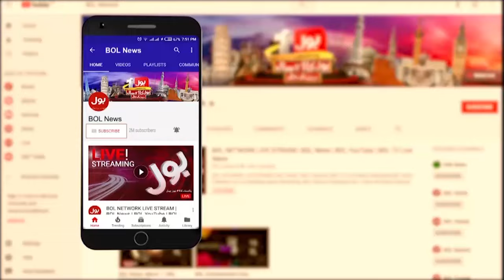Imran Khan In Action | PTI Big Victory | BOL News Headlines At 10 PM | Latest Update